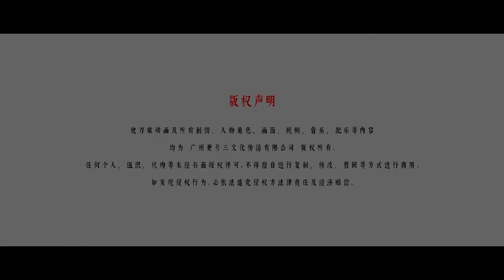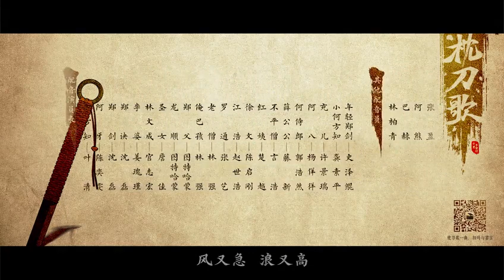Song of the Pillow Blade Episode 1 Subtitle Indonesia – Kazefuri